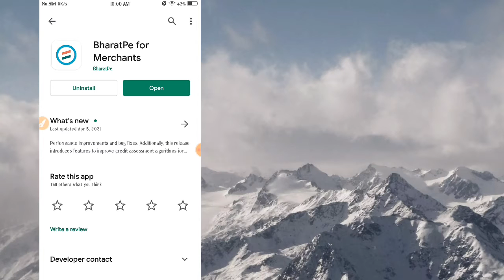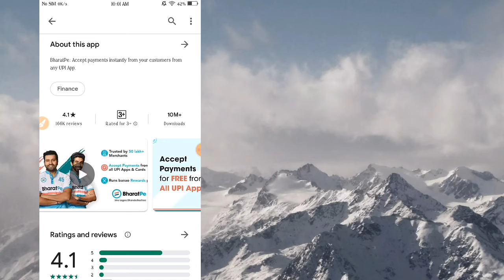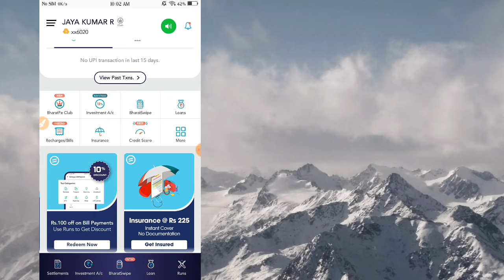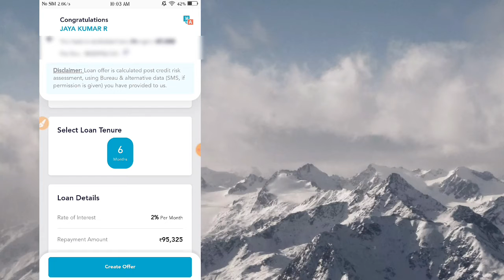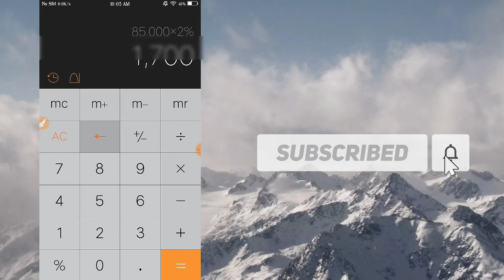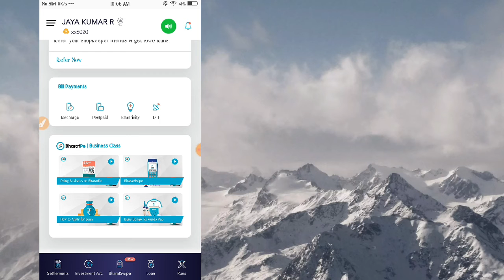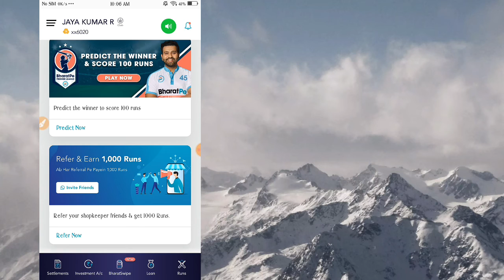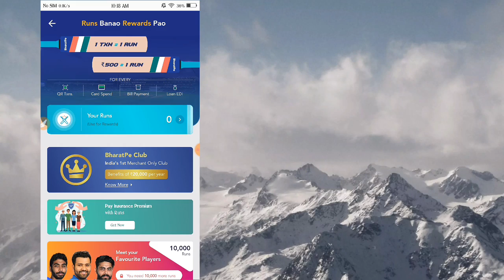BharatPe Merchant App : Get Loan upto ₹7Lakh | How to get Loan in online Tamil 2021 | Personal loan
Upi ID : jaikumarhosur2002-2@okicici
(Gpay/phonepe/Paytm)